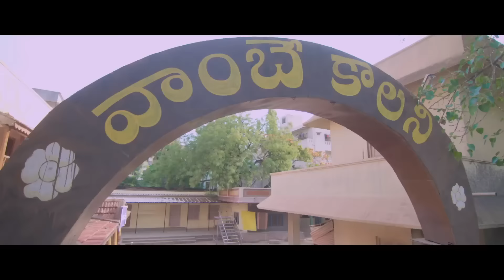Police Power Trailer | Latest Telugu Trailers | Jonnalagadda Shiva | Sri Balaji Video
Watch & Enjoy Police Power Trailer on SriBalajiVideo. PolicePower Movie Starring Siva Jonnalagadda, Nandini Kapoor, Dharani. Directed and Music composed by Siva Jonnalagadda. Produced by Guddeti Basavappa Meru.